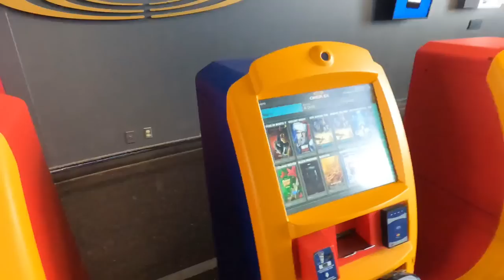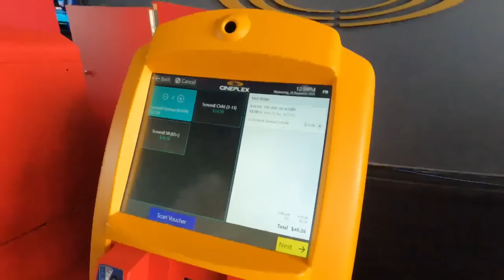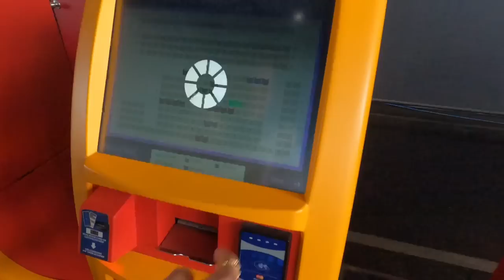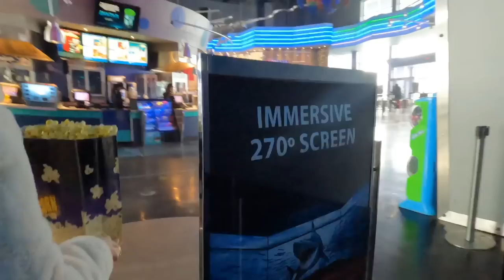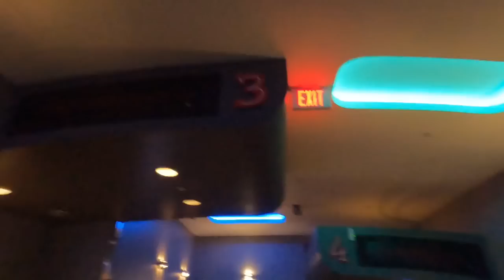Feeling Bagets | Watching Movie | Avatar 2 the way of Water in theatre ~ Lakay Trucker🇨🇦 [EP142]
Happy Birthday Inday